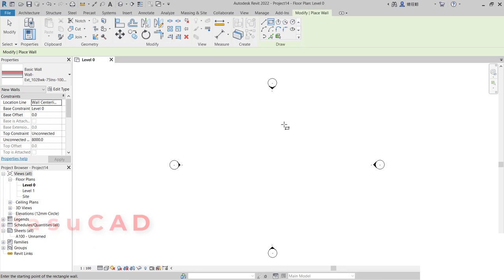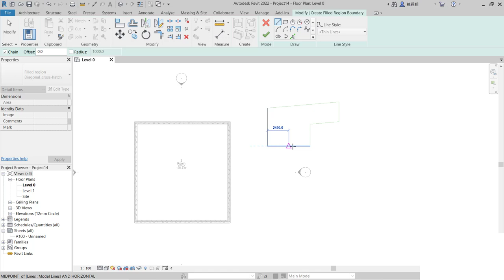Autodesk Revit How To Calculate Area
Learn revit basic tutorial for beginner how to calculate area with 2 ways from room and with annotate